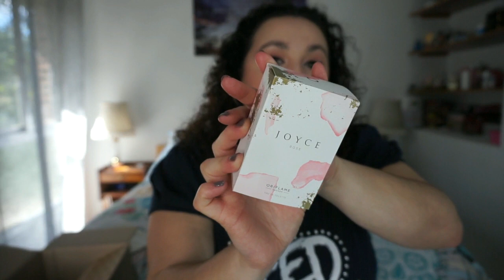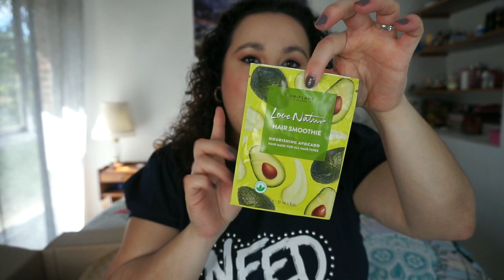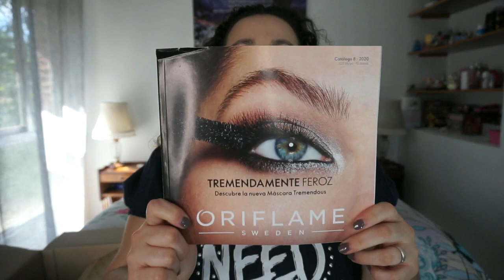Pedido Cat 7 ORIFLAME Noelia Talero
Esta vez, llego un poquito tarde, pero aún así podéis encontrar los productos en el catálogo que hay en vigor.

PRODUCTOS DESTACADOS:
-Gel exfoliante menta y frambuensa Love Nature:

SI TE ANIMAS A FORMAR PARTE DE MI EQUIPO DE TRABAJO DE ORIFLAME, RELLENA Y ENVÍA ESTE FORMULARIO: